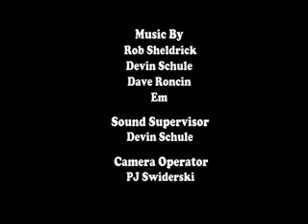HAGS - Telus 72 Hour Filmmaker Showdown 2006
telus submission 2006